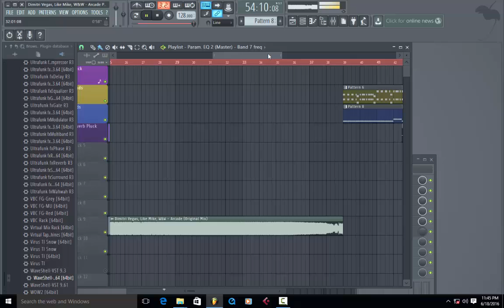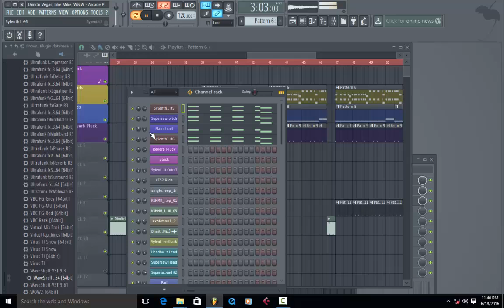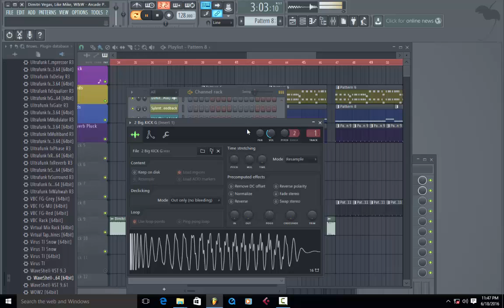Dimitri Vegas & Like Mike vs W&W - Arcade(Filip Berg FLP) + Download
Dimitri Vegas & Like Mike vs W&W - Arcade(‪Filip Olsson‬‏
Remake)
FLP Download